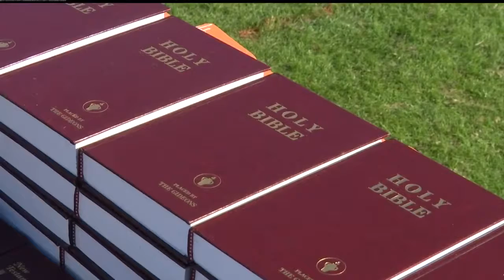Local churches celebrate Christmas with a birthday party for Jesus